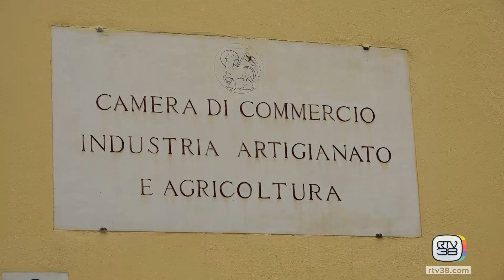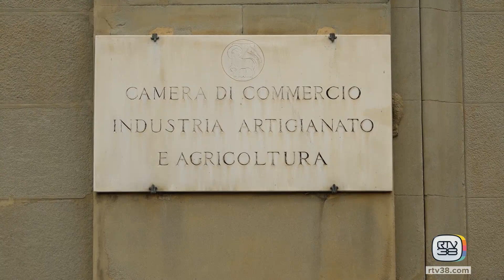Casa delle imprese 25a puntata 12.07.2024 - Fondi ancora disponibili sul bando negozi sicuri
E ancora attivo il bando "Negozi sicuri" attraverso uno stanziamento congiunto di Comune e  Camera di commercio di Firenze,  le imprese che hanno subito furti o tentativi di furto con spaccata possono
inoltrare richiesta di risarcimento per il danno causato dalla criminalità, oppure accedere a fondi da utilizzare come supporto dei costi per installare nuovi sistemi di sicurezza. Il contributo offerto alle micro piccole e medie imprese dell'area metropolitana fiorentina sarà pari al 50% delle spese
sostenute o dei danni subiti con un massimale di €5000 ad impresa.
Intervista a Costanza Ceccarini, responsabile area contributi e promozione della Camera di commercio di Firenze.